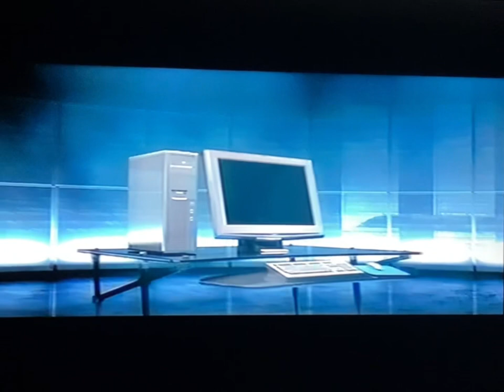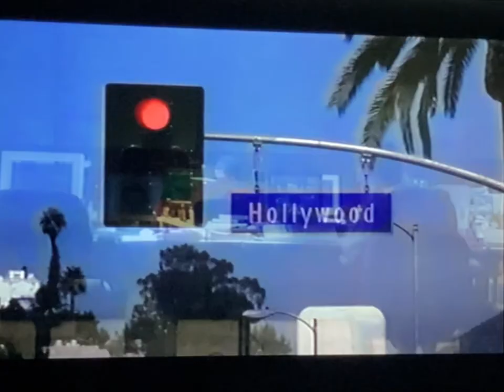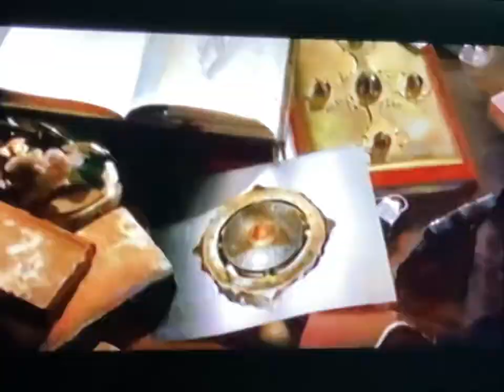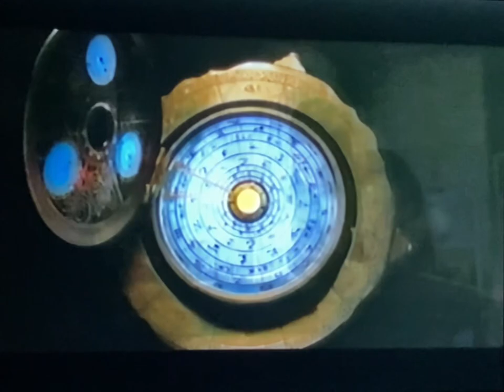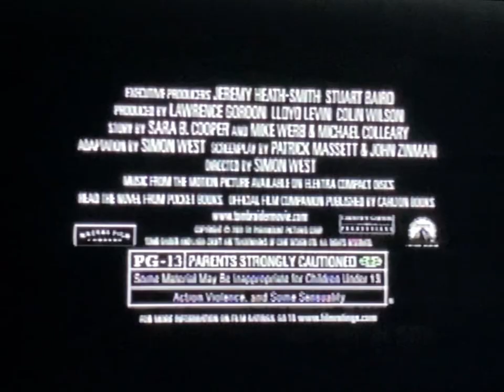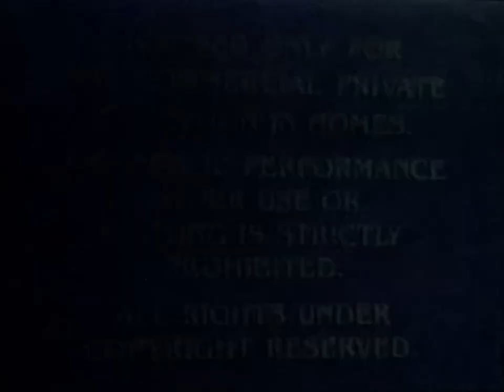Opening to Lara Croft Tomb Raider: The Cradle of Life 2003 VHS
List of previews:
1. Paycheck trailer
2. Dickie Roberts: Former Child Star trailer
3. The Italian Job trailer
4. Lara Croft: Tomb Raider trailer
5. The Adventures of Indians Jones trailer
7. Feature Presentation bumper/Warning screen
8. Black MPAA PG-13 Rating screen
9. Film modified screen
10. Paramount logo
11. Mutual Film Company logo

RD: November 18, 2003

MPAA Rating: PG-13 for action violence and some sensuality